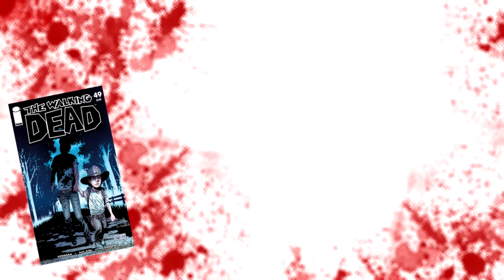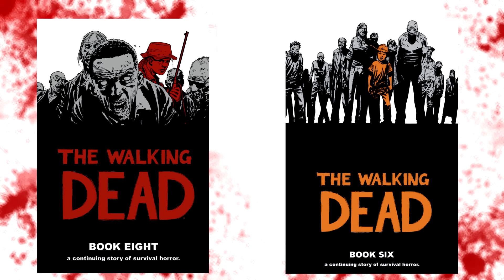THE WALKING DEAD Compendium 2 [TPB & HC Books]